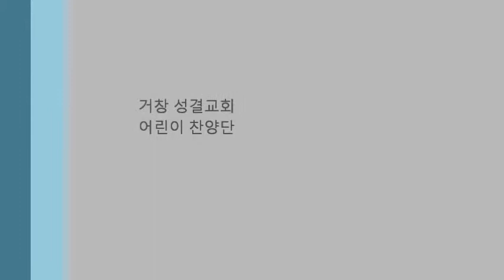거창 성결교회(어린이 찬양단)